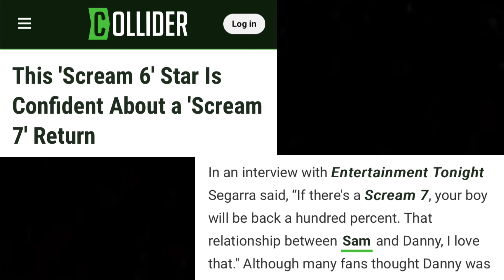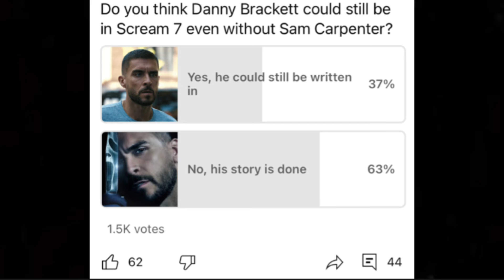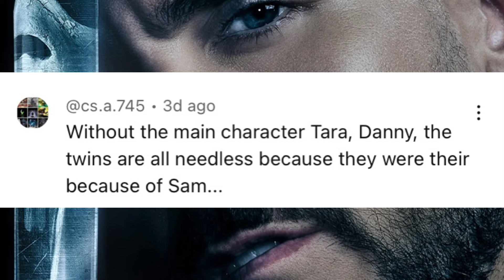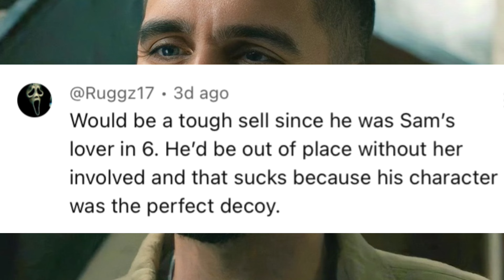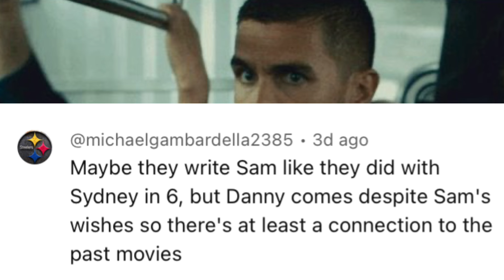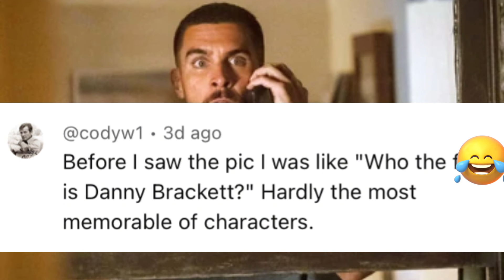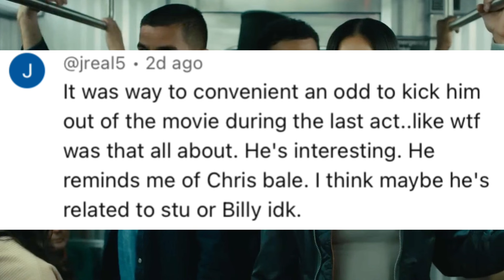Could Danny Brackett Still Be in Scream 7 Without Sam Carpenter? + Reading some of your comments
Could Danny Brackett still be in Scream 7 even without Sam Carpenter? Let's discuss